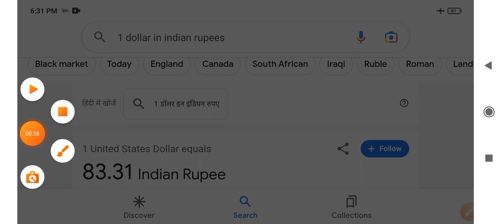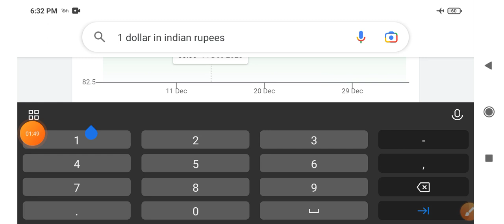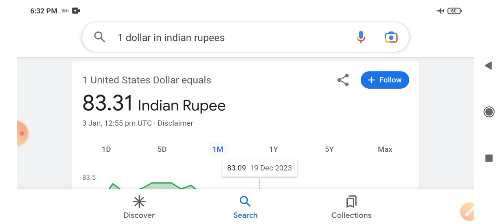1 $ Us Dollar In Indian Rupees Rate Today || Us Dollar To Indian Rupees 2024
About this video🎥 👇👇👇👇👇👇

1 $ Us Dollar In Indian Rupees Rate Today || Us Dollar To Indian Rupees 2024

1 dollar in indian rupees

one dollar indian rupees today rate

$1 in indian rupees

1 dollar ka kitna rupya hota hai

dollar to rupee

indian currency

1 dollar kitna hota hai

deep in india

dollar indian rupees

dollar rate today in indian rupees

dollar rupee

dollar vs rupee

india rupee

indian rupee vs dollar

rupee dollar

rupees

usdinr

why indian rupee is falling agains..